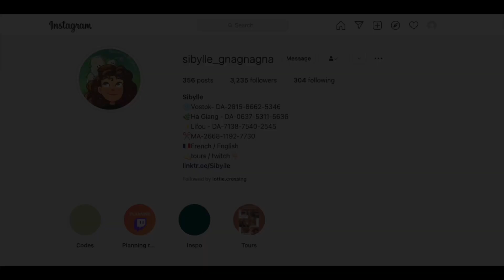[Animal Crossing New Horizons] Going to Antarctica in the Ice Breaker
Take a boat trip to Antarctica and see the ice bergs,
a place so cold that trees and flower's don't grow,
so remote that Blather and Tom Nook are still in tents,
get close to the snow bunnies and penguins,
then watch the ice breaker breaking the ice,
and be careful not to fall through the cracked ice!

Courtesy of Sibylle for sharing her dream code:
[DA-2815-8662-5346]